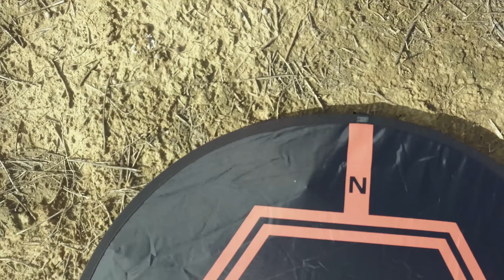MAVIC PRO FIRST FLIGHT 2K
MAVIC PRO FIRST FLIGHT